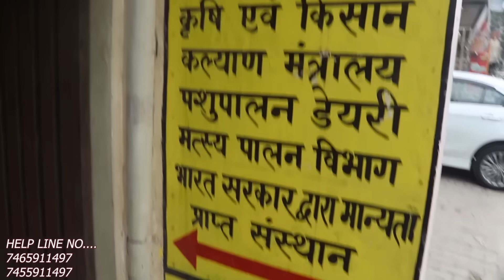90 हजार मिल रहा इस बछड़ी का 🤪First timer heifer sale out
NAYLOR H W CO INC Dehorning Livestock Grooming Paste, 4 oz

गाय का वजन मापने के लिए टेप यहाँ से खरिदे👇👇
Amazon link👇

Shanrya Retractable Cattle Weight Measure Tape, Animal Body Weight Measure Tape Easy to Use Important Tool Automatic Retraction Scale for Pet for

canon 200d

अपने फार्म के लिए ग्रीन नेट मंगवाया हु👇👇

झारखंड,Jharkhand
यूपी,UP
उड़ीसा,udisha
उत्तराखंड,utarakhand
पश्चिम बंगाल,west Bangal
Maharashtra,Madhypardesh
Delhi,Gujrat,Punjab,
South Africa

buy IN2_SK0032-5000 Brand New Egg Automatic Industrial Incubator Digital Hatching Poultry Chicken Temperature Contro